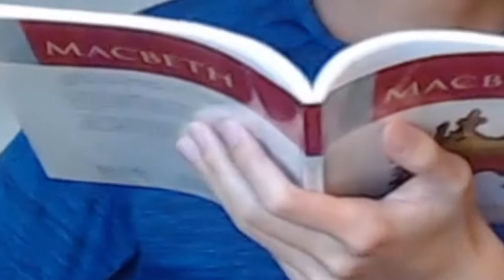Charlie Puth & Blackbear - Hard On Yourself (Cover)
This is my cover of Charlie Puth & Blackbear - Hard On Yourself

Puuding, a.k.a Ethan is a producer-songwriter who is just starting out in the music industry. He also has a YouTube channel where he uploads weekly videos.

Lyrics: Charlie Puth & Blackbear - Hard On Yourself

I can see you're struggling
Promise you'll find love again
Yeah, it will be alright
Why are you so hard on yourself?

[Verse 1: blackbear & Charlie Puth]
Yeah, why you gotta try so hard?
Counting calories and carbs
Another trip across the world
I go so hard tryna
Make you feel just like a queen
You don't need a camera to make a scene
You were born like that, no Maybelline
When you first wake up, you're bad to me
Pop another Addy, no sleep tonight
Can't push the wheel slow, I'm speedin' right
Over to the crib 'cause we need to slide
But you take so long makin' up your mind
Little black dress, Dior bag
You leave ten times, I'll take you back

[Pre-Chorus: Charlie Puth & blackbear]
Why you wanna look like someone else?

[Chorus: Charlie Puth with blackbear]
Try not to fall apart
You're perfect just the way you are
It will be alright

[Verse 2: blackbear & Charlie Puth]
Why you gotta compare our lives
To pics you see on your timeline?
Another shot of Hennessy
I try so hard not to
Act like a dick when I'm 'round your friends
Mood swings up and down again
Hollywood Hills where we play pretend
No one happy, but they're good at fakin' it
Pop up in the party, show face tonight
I don't really smoke, but I need the vibes
You love to get high, she need the flights
Standin' so high, swear she could fly
And just like that, you get sad
Let's go home, girl, this party's so whack

[Pre-Chorus: Charlie Puth with blackbear]
Why you wanna be like someone else?

[Chorus: Charlie Puth & blackbear]
I can see you're struggling (Yeah)
Yeah, it will be alright (It'll be alright)
Why are you so hard on yourself? (Yeah)
Why are you so hard on yourself? (Oh)

[Bridge: blackbear & Charlie Puth, Both]
Girl, when you look in the mirror
I hope you see what I see clearer, yeah
All that I want you to know
Is that you're perfect the way that you are
Oh, the way you are (Oh, the way you are)
Oh, ooh
Oh, why are you so hard on yourself?

[Outro: Charlie Puth & blackbear]
Oh, oh (Yeah), oh